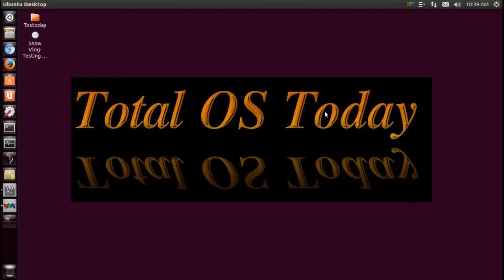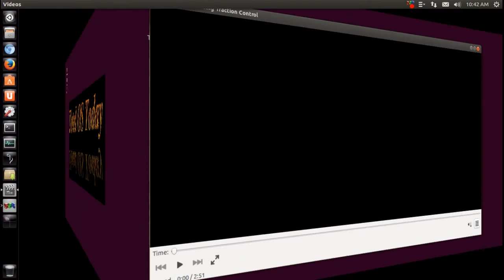Snow Vlog - Testing Traction Control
Does traction control help? Yes, but having the right tires helps too :) My HD Cam